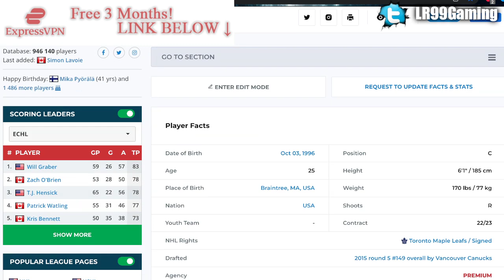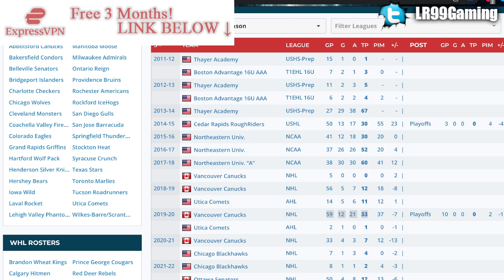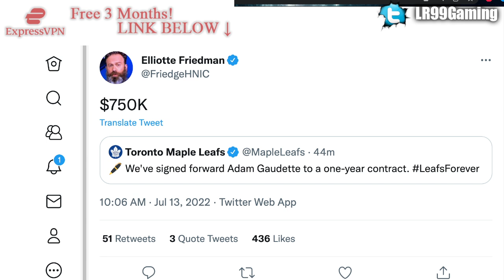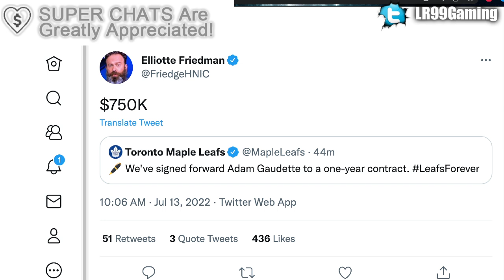LEAFS SIGN ADAM GAUDETTE: TORONTO GETS FORMER CANUCKS, BLACKHAWKS, SENATORS FORWARD (NHL News 2022)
The Toronto Maple Leafs have signed forward Adam Gaudette to a $750k AAV contract.

The 2022 NHL Draft 1st Round went as follows:

1st) Montreal Canadiens, Juraj Slafkovsky
2nd) New Jersey Devils, Simon Nemec
3rd) Arizona Coyotes, Logan Cooley
4th) Seattle Kraken, Shane Wright
5th) Philadelphia Flyers, Cutter Gauthier
6th) Columbus Blue Jackets (from Chicago Blackhawks), David Jiricek
7th) Chicago Blackhawks (from Ottawa Senators), Kevin Korchinski
8th) Detroit Red Wings, Marco Kasper
9th) Buffalo Sabres, Matthew Savoie
10th) Anaheim Ducks, Pavel Mintyukov
11th) Arizona Coyotes (from San Jose Sharks), Conor Geekie
12th) Columbus Blue Jackets, Denton Mateychuk
13th) Chicago Blackhawks (from New York Islanders), Frank Nazar
14th) Winnipeg Jets, Rutger McGroarty
15th) Vancouver Canucks, Jonathan Lekkerimaki
16th) Buffalo Sabres (Vegas Golden Knights), Noah Ostlund
17th) Nashville Predators, Joakim Kemell
18th) Dallas Stars, Lian Bichsel
19th) Minnesota Wild (from LA Kings), Liam Ohgren
20th) Washington Capitals, Ivan Miroshnichenko
21st) Pittsburgh Penguins, Owen Pickering
22nd) Anaheim Ducks (from Boston Bruins), Nathan Gaucher
23rd) St. Louis Blues, Jimmy Snuggerud
24th) Minnesota Wild, Danila Yurov
25th) Chicago Blackhawks (from Toronto Maple Leafs), Sam Rinzel
26th) Montreal Canadiens (from Calgary Flames), Filip Mesar
27th) San Jose Sharks (from Carolina Hurricanes via Arizona Coyotes and Montreal Canadiens), Filip Bystedt
28th) Buffalo Sabres (from Florida Panthers), Jiri Kulich
29th) Arizona Coyotes (from Edmonton Oilers), Maveric Lamoureux
30th) Winnipeg Jets (from New York Rangers), Brad Lambert
31st) Tampa Bay Lightning, Isaac Howard
32nd) Edmonton Oilers (from Colorado Avalanche via Arizona Coyotes), Reid Schaefer